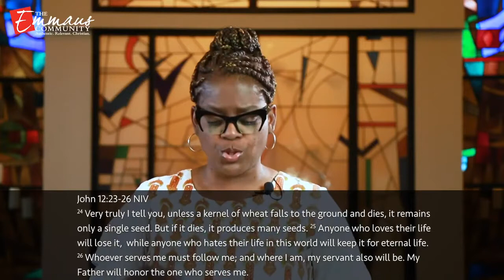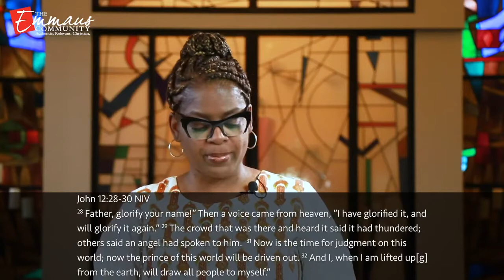The Emmaus Community Epic Online Gathering March 21, 2021